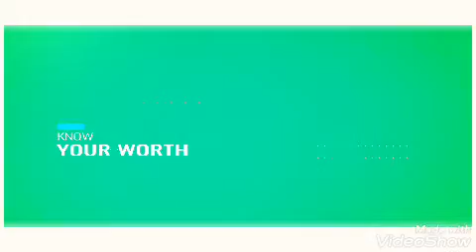My vlog..., Journey / Deth82